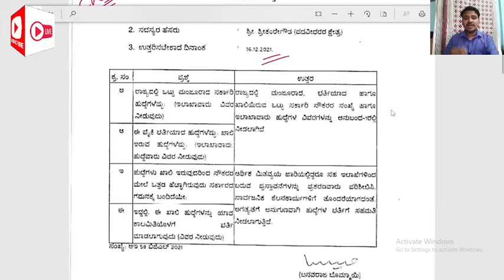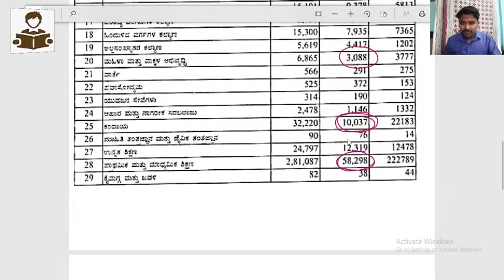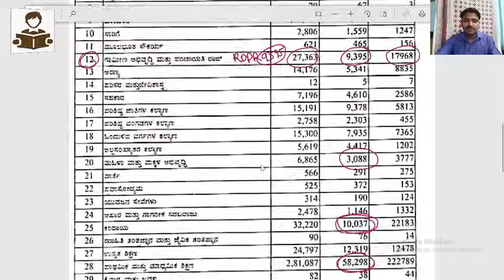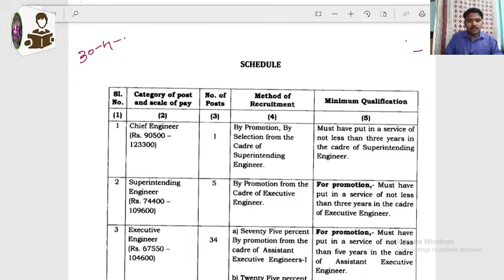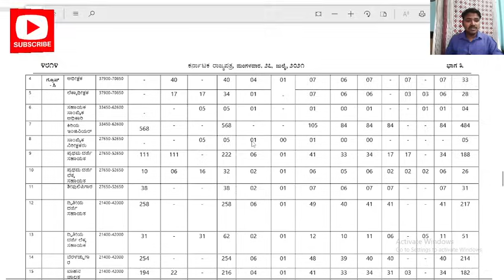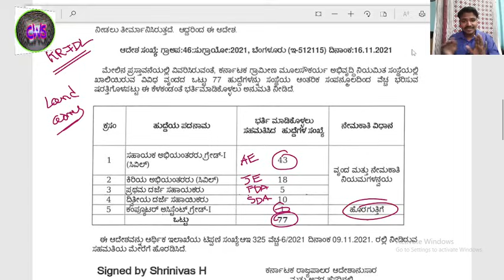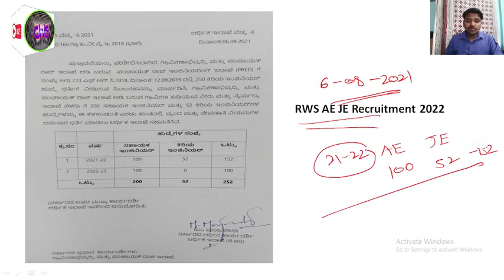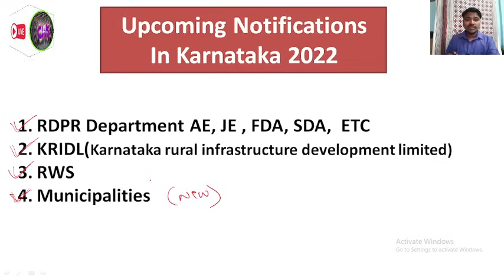|| UPCOMING AND FUTURE AE, JE NOTIFICATION IN 2022 FOR CIVIL ENGINEERS IN KARNATAKA ||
About this video:
My dear students/friends in this video I have explained about UPCOMING AND FUTURE AE, JE  NOTIFICATION IN 2022 FOR CIVIL ENGINEERS IN KARNATAKA

Best Text Books for Any Engineer Civil Engineering Exams :

1. Engineering material By Rangwala

2. Building material By S K duggal

3. Strength of material By Ramamrutham

4. Strength of material By H.S vishwanath

5. Structural Analysis By bhavikatti

6. Concrete Technology BY A.M Naville

7. RCC BY S Unnikrishna pillai & devdas menon :

8. Design Of Steel And Masonry Structure By S.K duggal :

9. Pre stress concrete by N Krishana Raju

10. Fluid mechanics By R.K Bansal

11. Irrigation engineering by S K Garg khanna publication

12. Soil Mechanics And Foundation Engineering:
13. Transportation Engineering By khanna and justo :

14. Water supply engineering (vol 1) By Santosh Kumar Garg and
   Sewage disposal & air pollution (vol 2) By Santosh Kumar Garg :

15. Surveying By Punmia (Volume 1 )

16. Surveying By Punmia (Volume 2)

17. Surveying BY H.S vishwanath

18. Bridge Engineering by S.C Rangwala

19. Estimating Costing By B.N.Dutta

20. Construction Planning Management By P.S Gahlot & B M Dhir :

FOR MCQ AND OBJECTIVE TYPE BOOKS FOR KPSC AE /SSC JE :

1. CIVIL ENGINEERING ESE Topic wise Objective Solved Paper 1 BY IES MASTER

2. CIVIL ENGINEERING ESE Topic wise Objective Solved Paper 2 BY IES MASTER

3. IES Master SSC JE Best book for all AE JE  exam:

4. 36 Years GATE Civil Engineering Topic-wise Solved Paper (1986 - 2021) with Detailed Solutions:

5. GATE 2022 Civil Engineering - 31 Years Topic Wise Previous Solved Papers

6. Civil Handbook

7. Civil engineering Conventional & objective By R.S Khurmi

8. Civil Engineering MCQ By S S Gupta &  SP Gupta :